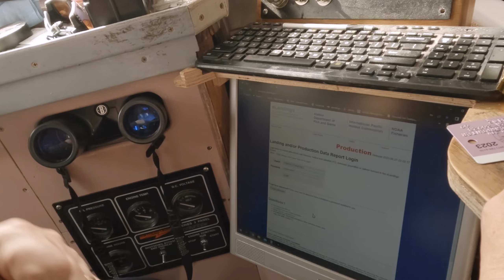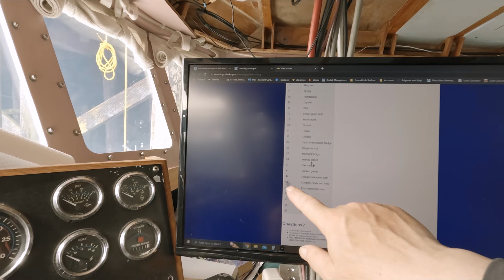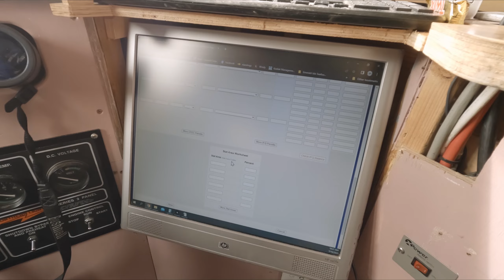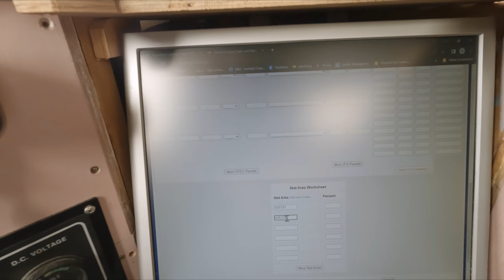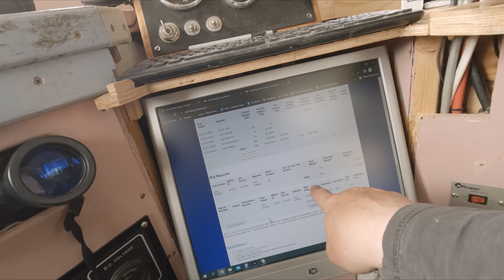Offloading Alaska Halibut - Part 3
Greetings! In this video we clean and deliver our halibut.

We offer all of the fish we catch on our channel directly to the consumers. We handle all of our catches with care to maintain the utmost quality of Alaska seafood.